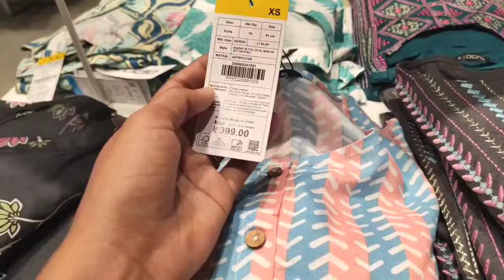Zudio Latest Summer Collection 2024 | Starting ₹29 | Zudio Haul | Zudio Shopping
Zudio February New Arrival Latest Collection 2024

Zudio Latest Collection 2024 starting 29

Zudio Winter New Arrival || Zudio January Shopping Collection 2024

Zudio January New Arrival winter collection 2024

Zudio January latest collection 2024

Zudio Winter New latest collection 2024

Zudio January collection 2024

Zudio January Sale 2024

Zudio Exclusive Collection 2024 | Zudio Lucknow

Zudio Haul | Zudio Shopping | Zudio Store Tour

October collection

zudio shopping

zudio haul

zudio

zudio collection

zudio bangalore

zudio kolkata

zudio mumbai

zudio coimbatore

shopping haul

zudio surat

zudio cosmetics

diwali haul

zudio ahmedabad

zudio makeup

zudio shoes

zudio shop

zudio chennai

zudio jeans

zudio shopping,

zudio jeans,

zudio shoes,

zudio Thane,

zudio Kharghar,

zudio goregaon,

zudio dresses

zudio haul

zudio india

zudio sale

zudio shopping vlog,zudio haul,zudio

shopping,ZUDIO SALE 2024,ZUDIO WINTER SALE

2024,Zudio Winter collections 2024,zudio sale

2023,zudio sale 2023 last date,zudio sale

Zudio shopping Lucknow

Zudio shopping online

Zudio collection

Ready to pick them all? Zudio Store

Address:- Phoniex Mall B-1 Alambagh Lucknow

XOXO
Seema Maurya